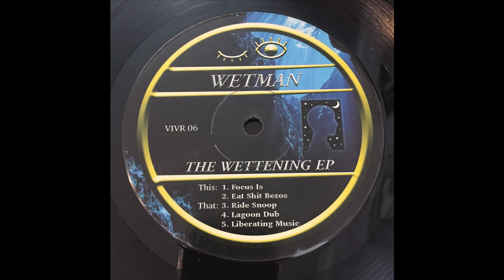Wetman -- Focus Is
Wetman - The Wettening EP
Vivid Recordings - VIVR06
Vinyl, 12" / 5 x Digital File
2020, Seattle, Washington, US